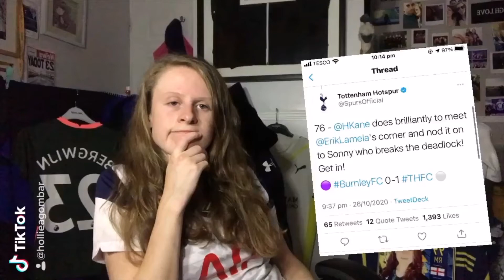Burnley Vs Tottenham 0-1 Hollie's Hotspurs Season 2 EP11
I wasn't the only one who fell asleep right? What a boring game but one that lead to 3 points so i'll take it. In this episode I go over the Burnely game and try and dissect what went on from sideways football to a moment of magic from the majestic duo which is Sonny and Kane to seal the win for us.

After the win we need to build on this momentum and keeping pushing. 3 points in the back in wet and cold Burnley. lovely stuff